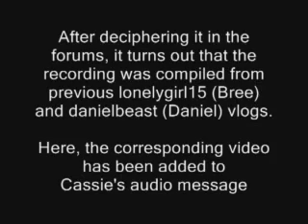What is Cassie trying to tell us about Bree + Daniel?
A new chronology, if you will. Cassie, mentioned in the lonelygirl15 video swimming, has been trying to tell us the same thing about Bree. On September 18, 2006, a few lonelygirl15 forum members reported receiving a phone call from the # in a clue posted by Cassie the day before. When they called the phone number back, Cassie had left potential clues for us to decipher. Has history been tampered with?